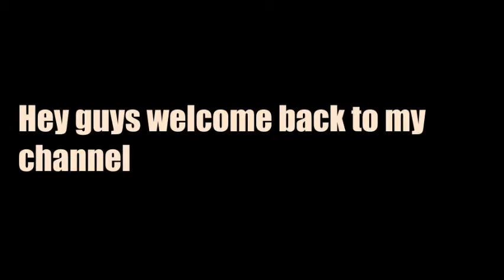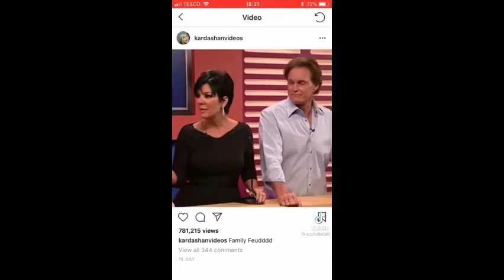Random Funny Tiktoks that I watch at 2 a.m.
- Drop any recommendations of videos you want me to make in the comment section 🙃